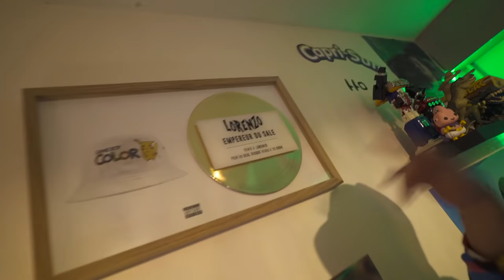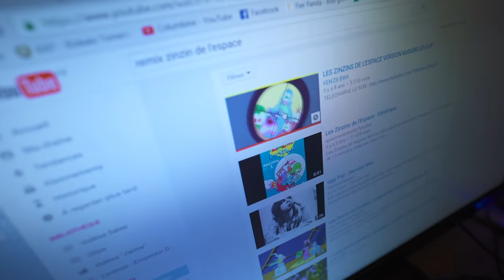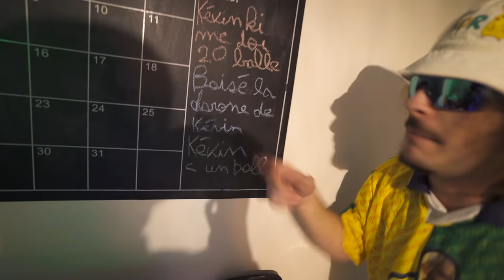LORENZO - CE GENRE DE VIDÉO